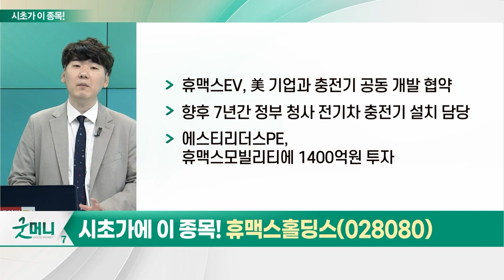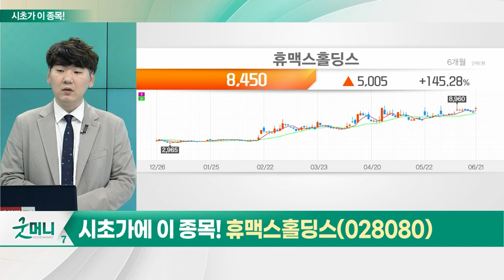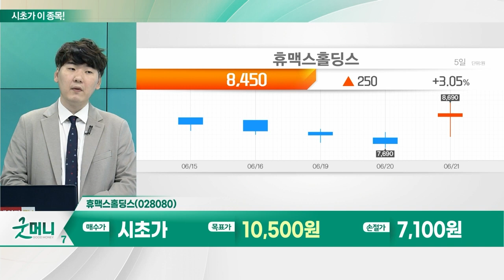휴맥스홀딩스(028080)… 전기차 충전소_시초가에 이 종목 (20230622)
전기차 충전소
- GM·포드·리비안, 테슬라 충전 생태계 합류
- 테슬라 인도 생산기지 설립 가시화
- 국내 전기차 충전 인프라 관련 기대감 형성
- 올해 글로벌 전기차 충전 시장 약 77조원 규모
- 2030년까지 약 410억원 규모 성장 전망
- 소방청, 주유소 안 전기 생산 연료전지 설치 허용
- 정유업계, 규제 완화로 주유소 활용 다양화
- 전기차 충전소 관련주 관심 확대

휴맥스홀딩스(028080)
- 휴맥스 기업들의 지주사 역할
- SK·현대차·LG·GS 등 전기차 충전 시장 진입
- 휴맥스모빌리티, 서비스 확대 위해 현대차와 업무 협약
- 휴맥스EV, 美 기업과 충전기 공동 개발 협약
- 향후 7년간 정부 청사 전기차 충전기 설치 담당
- 에스티리더스PE, 휴맥스모빌리티에 1400억원 투자